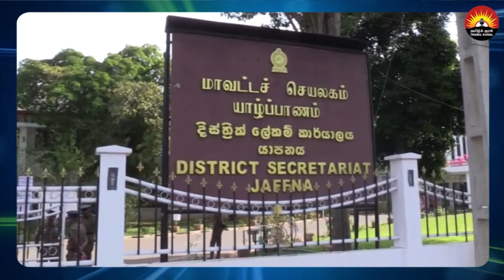பாராளுமன்றத் தேர்தலில் போட்டியிடுவதற்கான வேட்புமனுத் தாக்கல் -2020